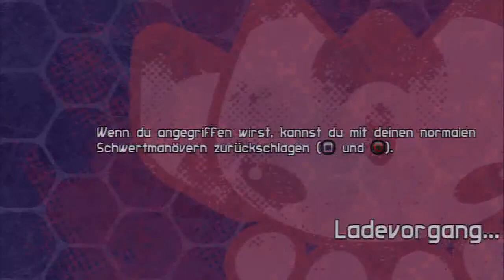Let's Play Blade Kitten[Deutsch/Blind] - Episode 24 - Final Boss Fail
Joa ich find das hätte besser laufen können...

Sprache:Englischer Audio, Deutsche Texte, Deutsches Kommentar
Blind:Ja
Schwierigkeitsgrad:/
Sonstiges:/

Blade Kitten
Ein Spiel von Krome Studios
(Ehemals von Atari herrausgegeben)
Plattform:PS3/PSN

Blade Kitten basiert auf den gleichnamigen Webcomic(den ich nicht gelesen hab XP)und erzählt die Geschichte von Kit Ballard einer Kopfgeldjägerin und und ihre Abenteuer in der Welt von Hollow Wish.
Sie hat Katzenohren,einen Katzenschwanz,ein fliegendes Schwert und eine blonde Rivalin?
Ich weiß nicht was noch auf mich zu kommt bei diesem Spiel aber mir gefällts und das ist doch was zählt oder?
Lassen wir uns überraschen und stürzen wir uns in das Abenteuer von Blade Kitten!